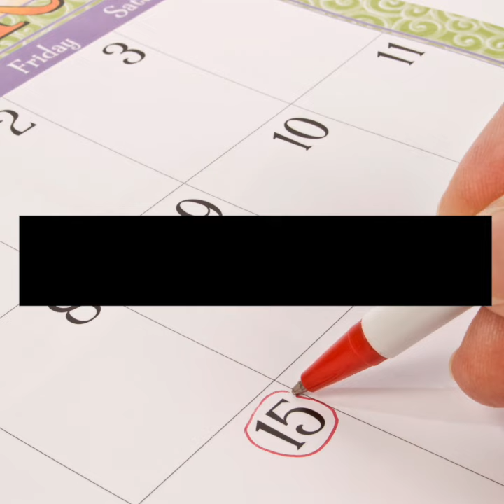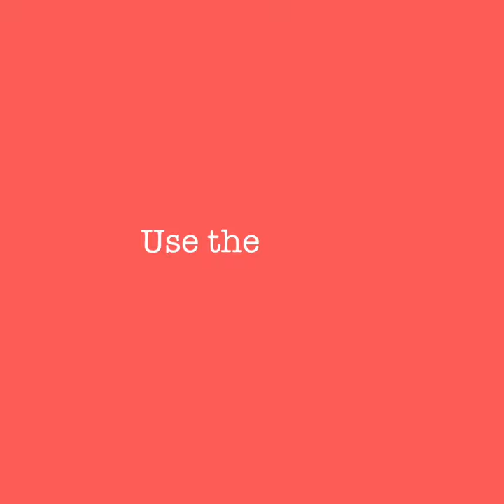HireMeBecause - How to write impressive CV